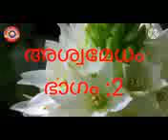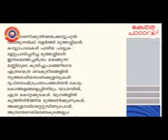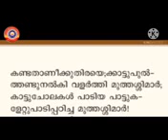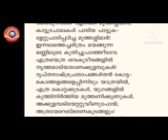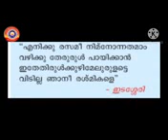Standard 10 MalayalamI Unit 4 വാക്കുകൾ സർഗതാളങ്ങൾ പാഠം 3 അശ്വമേധം ഭാഗം 2